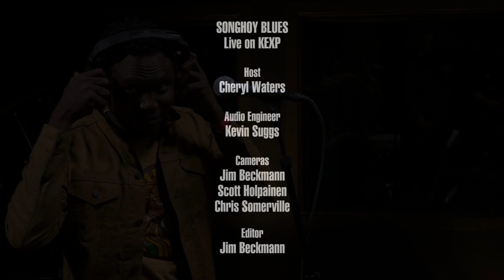Songhoy Blues - Full Performance (Live on KEXP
presents Songhoy Blues performing live in the KEXP studio. Recorded April 5, 2016.

Songs:
Al Hassidi Terei
Sekou Oumarou
Petit Metier
Soubour

Host: Cheryl Waters
Audio Engineer: Kevin Suggs
Cameras: Jim Beckmann, Scott Holpainen & Chris Somerville
Editor: Jim Beckmann